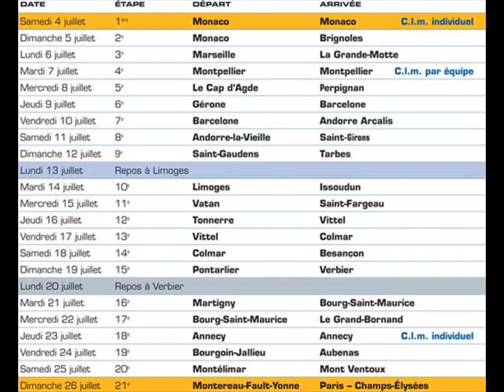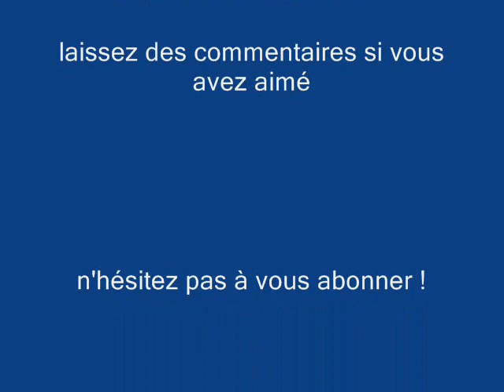Le Tour de France 2009 Bourgoin Jallieu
Voici une présentation de la ville de Bourgoin-Jallieu. Ville départ du Tour de France 2009, le Vendredi 24 Juillet.